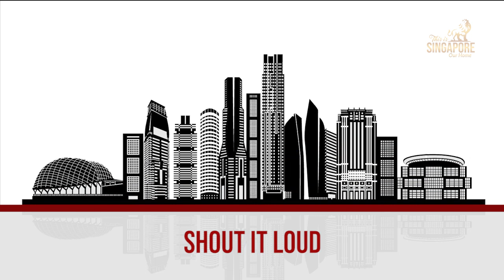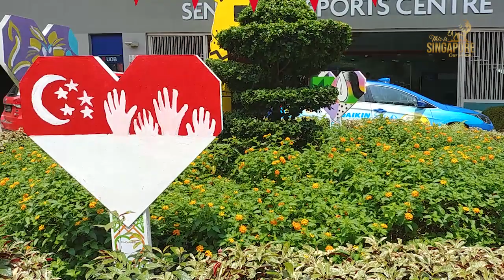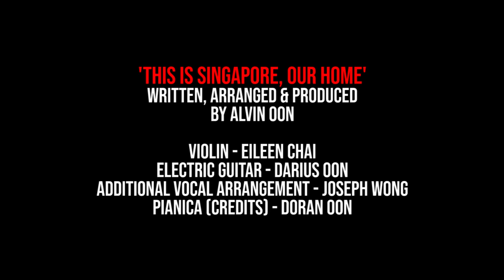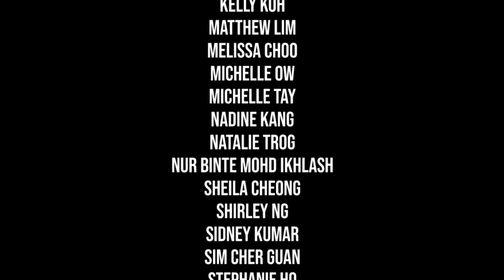UNOFFICIAL SG NATIONAL DAY SONG 2019 - This is Singapore, Our Home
Happy birthday Singapore! 'This is Singapore, Our Home' is an original song written, composed and arranged by Alvin Oon to celebrate Singapore's national day with a song for the community to sing along. Singapore talents supporting the effort and crowd sourcing videos from Singaporeans near and afar. Majulah Singapura!

Violin - Eileen Chai
Electric Guitar - Darius Oon
Additional Vocal Arrangement - Joseph Wong

Singers - 'Peranakan Sayang'
Alvin Oon, Jackie Pereira, Joseph Wong, Nadia Kang, Nadine Kang, Rachel Kwok, Rita Chua,
Guest Singers -
Alexandra Hsieh, Emily Sia, Gani Karim, Gurmit Singh, Rudy Djoe,
Schola Cantorum (Singapore)